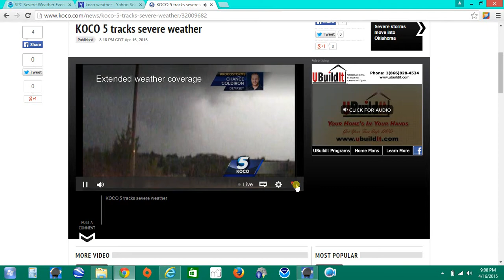KOCO Tornado Coverage 4-16-15 Part 2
Part 2, as the storms move into Roger Mills County.

Video Courtesy KOCO TV